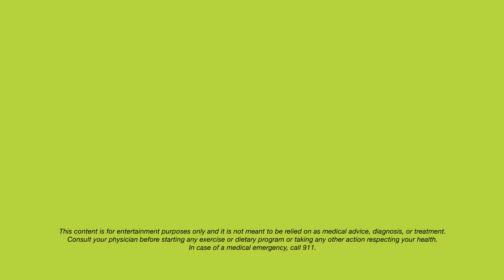Pickleball: How to Avoid Injuries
Pickleball is a low risk sport. Those who play pickleball worry less about getting hurt and focus more on having fun. This overview video is just one of many that offers health and wellness tips

The biggest concern with injury in pickleball is running backwards. This is something you may do if someone lobs a ball over your head while you're near the net. Especially if you're a beginner and are not used to running backwards, you could fall and break a wrist or hit your head. More seasoned players learn how to use other techniques with their partner to avoid running backwards. Other than that, there are very few risks. The wiffle ball doesn’t travel as fast as a tennis ball and it doesn't hurt if it hits you. Plus, the paddle is lightweight.